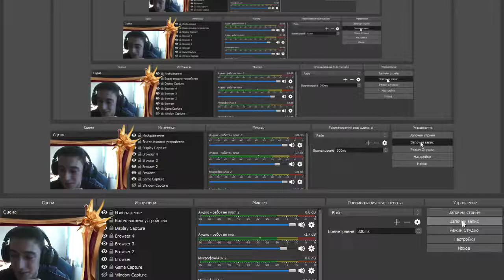Too Hard /PUBG M